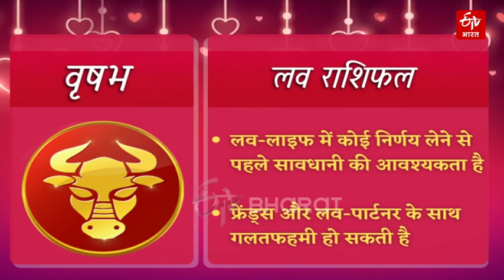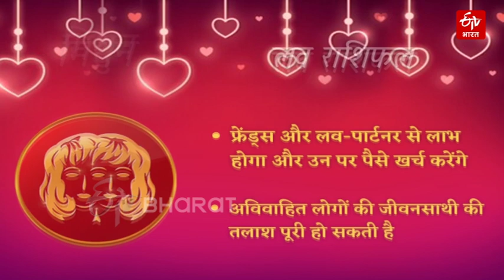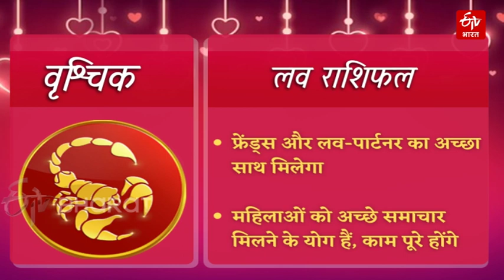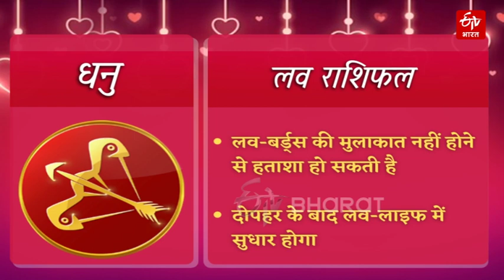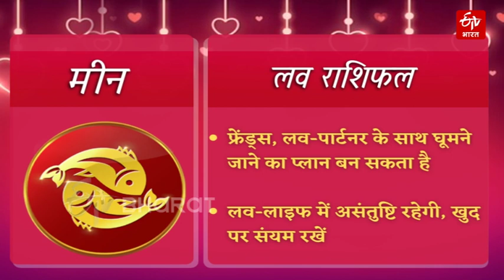Today Love Horoscope : अविवाहितों के रिश्ते की आगे बढ़ेगी बात, जरूर मिलेगा सच्चा प्यार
आज किन राशियों का प्रेम और दाम्पत्य जीवन अच्छा बीतेगा. मेष से लेकर मीन तक (Daily love horoscope) की राशियों की कैसी होगी लव-लाइफ. किसे पार्टनर का मिलेगा साथ, कहां छूट सकते हैं हाथ. प्रपोज करने के लिए दिन (Love rashifal today) है बेहतर या करना पड़ेगा वेट, जानें अपनी लव-लाइफ (Daily love Rashifal) से जुड़ी हर बात.